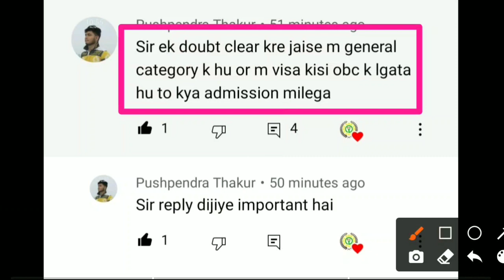Upcatet caste related notification/Upcatet me kya general seat le sakte hain obc,Sc,St students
*इस ग्रुप में जुड़े और सबको शेयर भी करें। इसमें आपको UPCATET  COUNCELLING से सबंधित सभी जानकारियां प्राप्त होगी।*

ANIMAL_HUSBANDRY_ CLASS

धन्यवाद!